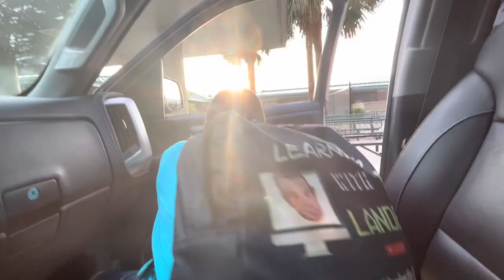8 YEAR OLD FINALLY WAKES UP & PREPARES TO RIDE HIS YAMAHA PW-50 & TTR 110cc DIRT-BIKES😴🤣